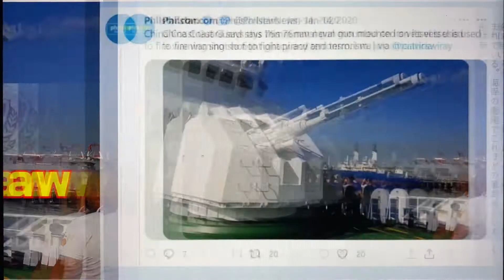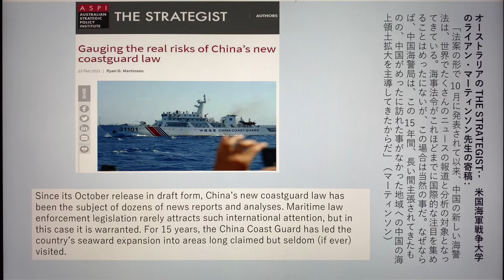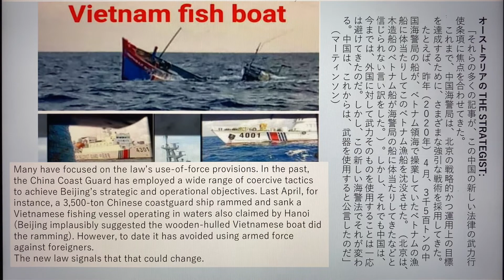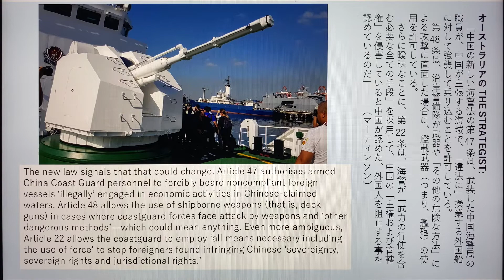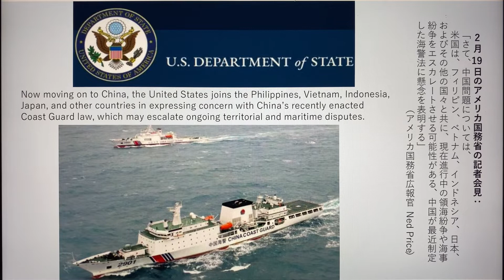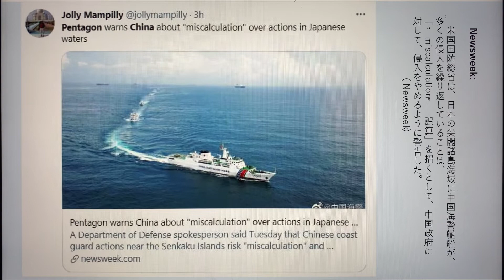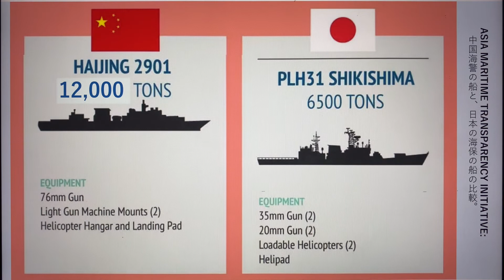中国の「海警法」って、英語で何と言う？ 新しい法律「海警法」で中国は「武器使用」を認めた。尖閣諸島周辺の日本漁民と海保が危ない！【元特派員と学ぶニュース英語】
最新の興味深いニュース英語を中心に英文を読んでいきます。ホストは世界20か国を取材し、国際機関でアジアのジャーナリストを強化育成してきた国際報道ジャーナリストです。

石川雅一プロフィール：
　東証ペンクラブ会員、学校法人評議員。国際ジャーナリストとして米国・中東・アジアの20か国を取材。アフガニスタン内戦、カシミール内戦、アメリカ海軍、NASA、国連安全保障理事会などをカバー。クアラルンプールにある国際機関の講師としてアジア各国の放送局のジャーナリストやディレクターたちを養成。MBA。早稲田大学大学院商学研究科修了。「学科長賞」受賞。早稲田大学大学院博士後期課程中退。一級小型船舶操縦士、剣道初段、趣味は能楽。

☆石川雅一のKindle著書
『スピンオフ・イノベーション　ビッグファーマとバイオベンチャー』Kindle版